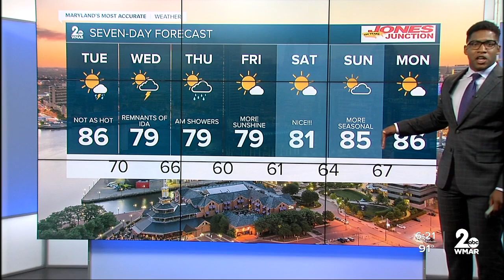WMAR-2 News Weather at 6